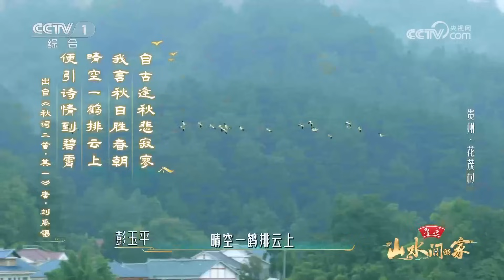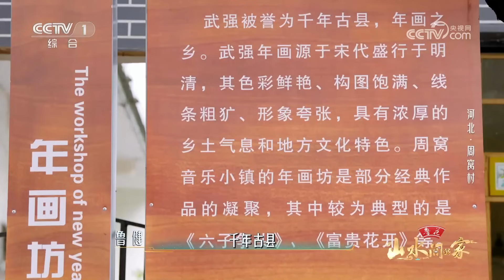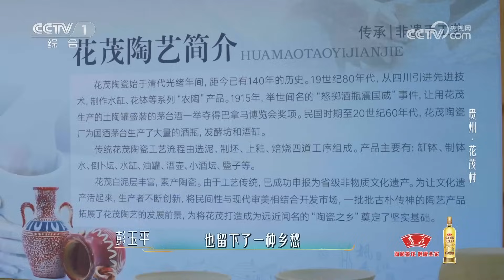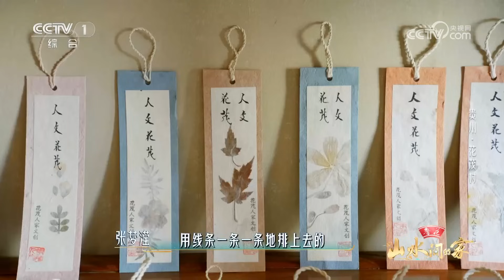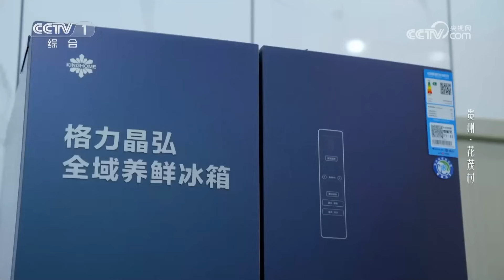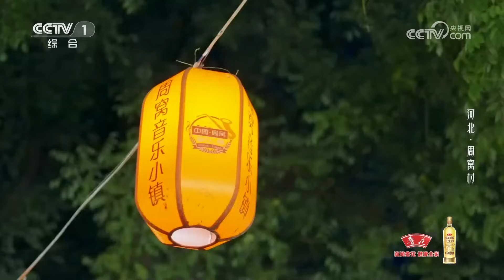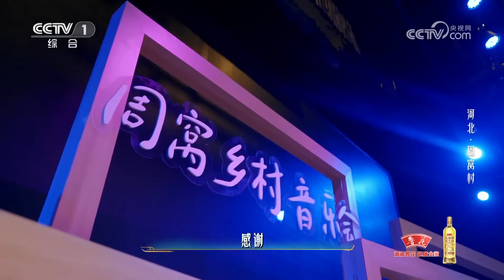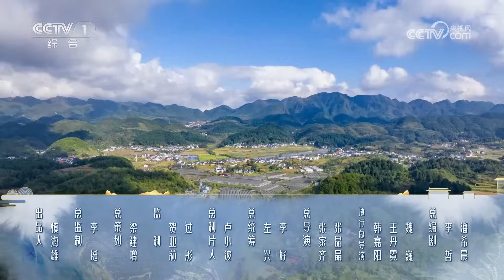【Full】撒贝宁、关晓彤跳广场舞放飞自我，林允学吹萨克斯玩转乡村音乐会 | CCTV「山水间的家 第二季」第11期 20231111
主持人撒贝宁、中山大学中文系教授彭玉平、影视演员关晓彤将走进花茂村，探寻这座曾经被叫做“荒茅田”的贫困村如何蜕变成花繁叶茂的全国乡村旅游重点村。主持人鲁健，作家、剧作家、中国作家协会副主席陈彦，影视演员林允组成的“山水小分队”走进“音乐小镇”周窝村，全方位感受周窝村乐器产业的拓展升级，以及音乐为村民带来的富足生活。

0:00:00 本期节目主要内容：
0:13:00 武强年画中最有名的一幅画：《六子游戏图》；
0:20:49 撒贝宁 彭玉平 关晓彤在花茂村体验传统牛耕；
0:28:28 鲁健 陈彦 林允一起学吹萨克斯；
0:33:03 鲁健等人化身“乐器学徒” 学习吉他箱体的制作；
0:42:27 撒贝宁和关晓彤学习土陶技艺；
0:49:21 关晓彤体验纸浆压花 并做了一盘“西红柿炒鸡蛋”；
1:18:57 撒贝宁与村民组队参加乡村广场舞大赛；
1:29:08 鲁健 林允亮相乡村音乐会 演绎节目主题曲。

《山水间的家》聚焦新时代美丽乡村，每期实地深入两个村庄，从自然环境、地理风貌、历史风俗、生活方式等多角度进行探访，带领受众感受山水有情、田园生机、温暖乡愁。